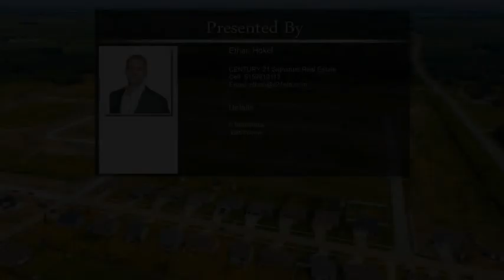427 Walnut Dr Huxley IA 50124